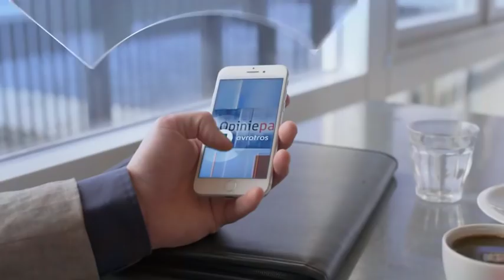Gort over Grens Sardinie - Ontdek de Vermentino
In deze aflevering gaat Ilja Gort naar Sardinië en ontdekt de fantastische Vermentino, een witte wijn uit Sardinië. De mooiste Vermentino wijnen komen uit Gallura, dit is ook een DOCG. Ontdek de Funtanaliras uit Gallura.